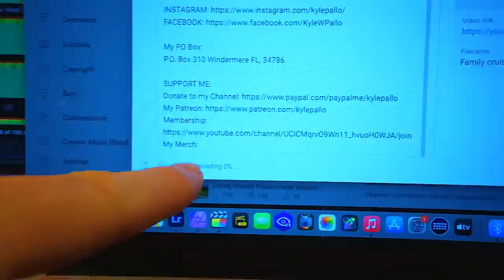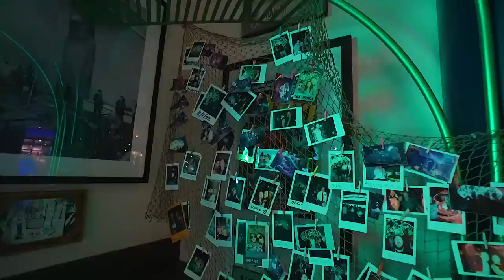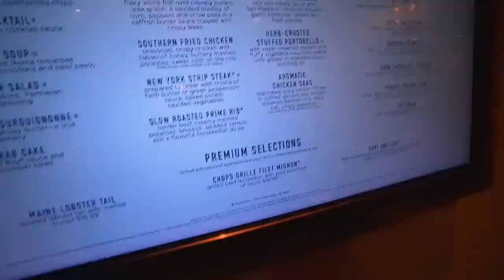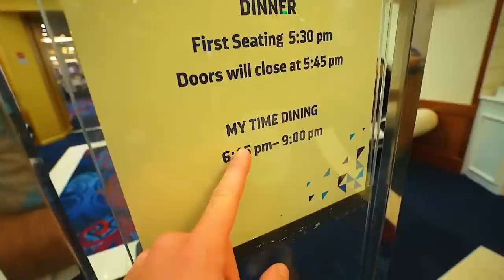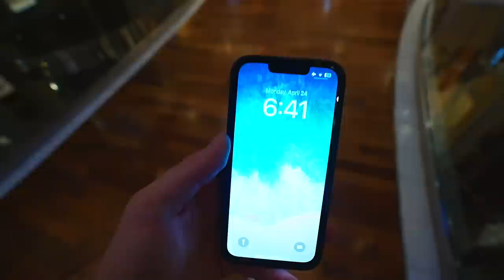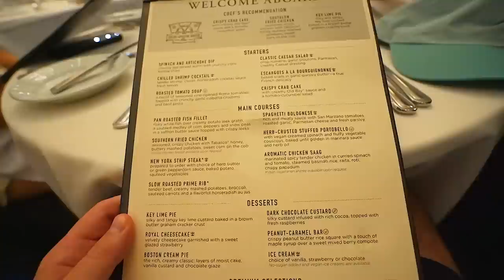Testing Out A Hack On Royal Caribbean That WORKS! Our Day 1 On Mariner Of The Seas: Dinner Review!